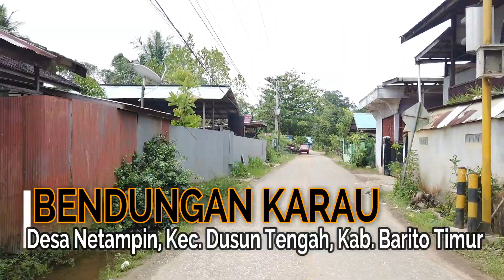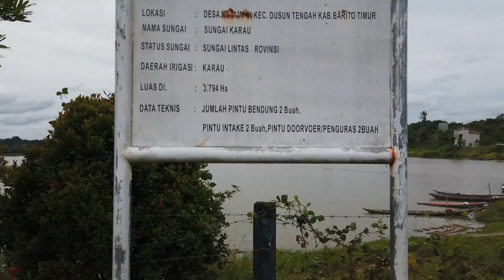HEALING KE BENDUNGAN KARAU DESA NETAMPIN II BARITO TIMUR || ABDUL GAPUR DAYAK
Bendungan Karau atau DAM Karau adalah Bendungan yang berada di Desa Netampin, Kecamatan Dusun Tengah Kabupaten Barito Timur, Bendungan ini mengairi banyak persawahan di sekitar Kecamatan Dusun Tengah, selain sebagai pengairan Bendungan ini juga banyak di Kunjungi sebagai tempat wisata alternatif oleh masyarakat di Sekitar Kabupaten Barito Timur dan Barito Selatan